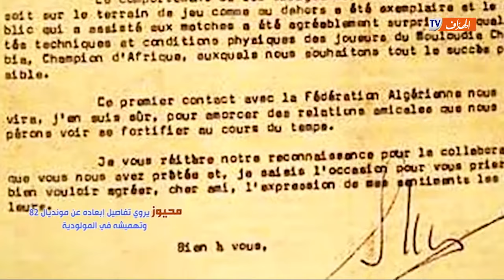Reportage Mahiouze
Reportage : Elhachmi
Montage: Nasredine Lachter